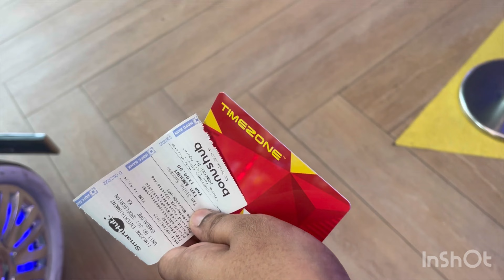Discovering Orion Mall: Your Go-To Destination for Fun and Fashion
Welcome to our exciting vlog, where we take you on a captivating journey through the captivating Orion Mall in Bangalore! Join us as we explore the endless shopping possibilities, indulge in delectable dining experiences, and uncover the hidden gems this vibrant destination has to offer. From the latest fashion trends to irresistible deals, Orion Mall has something for everyone. Get ready to immerse yourself in a world of entertainment, relaxation, and retail therapy all under one roof. Come along and witness the essence of Orion Mall as we share our day of adventure, discovery, and delight